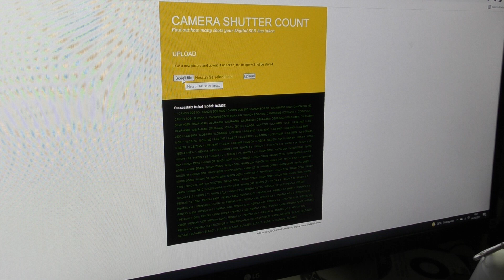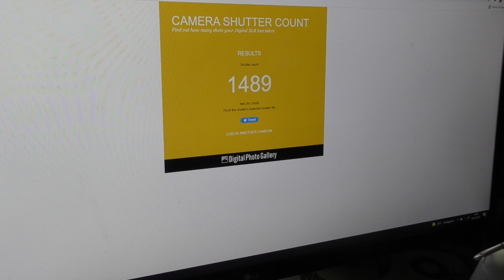COME SAPERE E CALCOLARE GLI SCATTI REALI E LA VITA DI UNA MACCHINA FOTOGRAFICA REFLEX SLR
Un breve video per capire come conoscere realmente la vita di una fotocamera